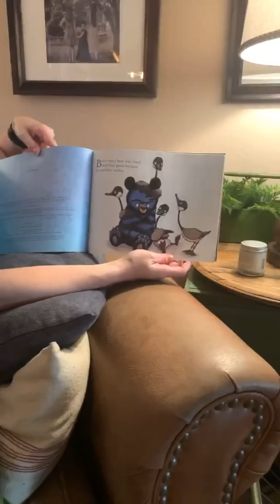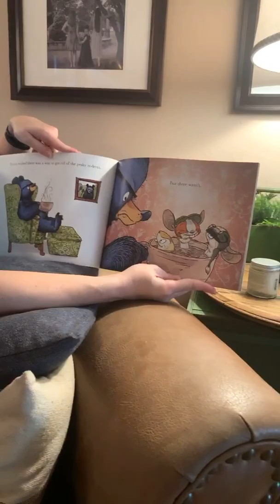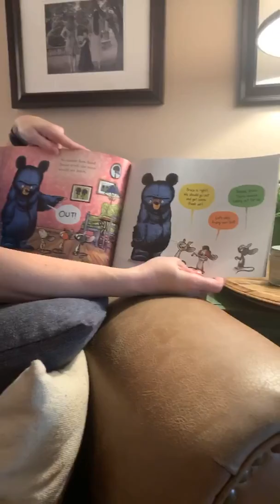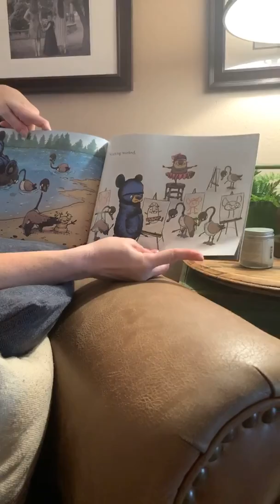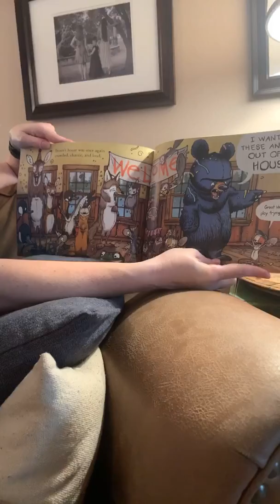Bruce’s Big Move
Dr. Funston reads Bruce’s Big Move